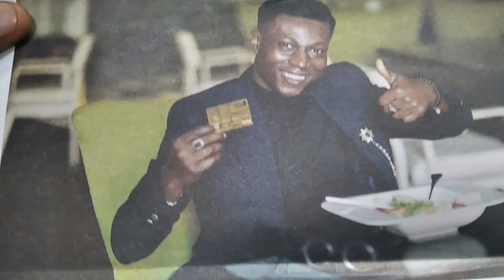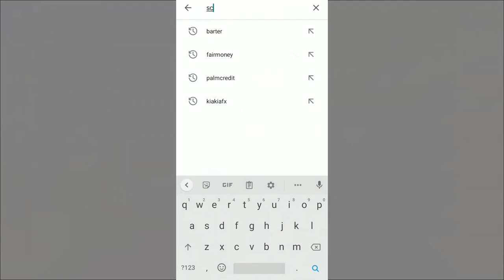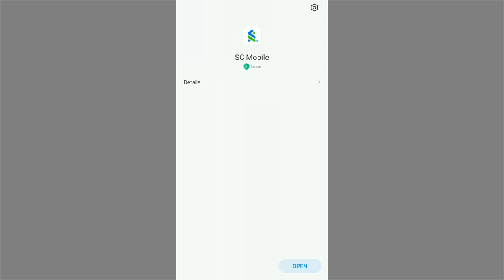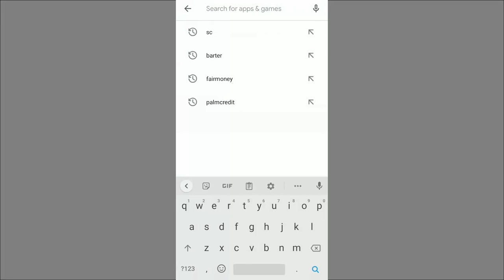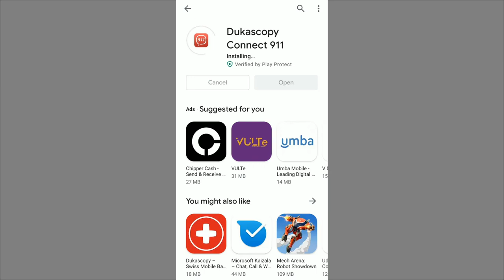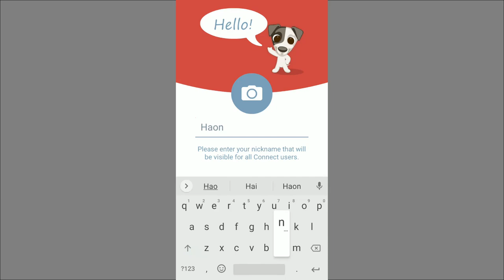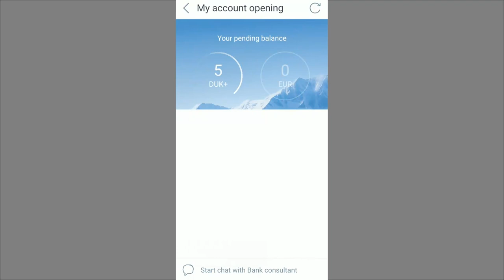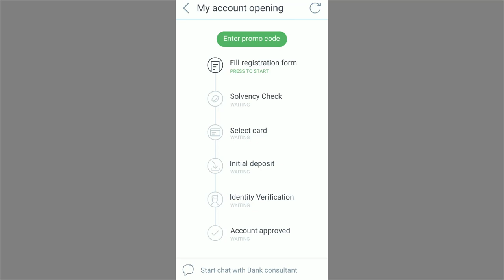Standard Chartered Bank In Nigeria || Dukascopy To Binance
Increase your international spend limit with Standard chartered debit card and Dukascopy connect 911. Apps to make money online in Nigeria. Welcome to Make Naira.

If you have any question, you can ask at the comment section below.